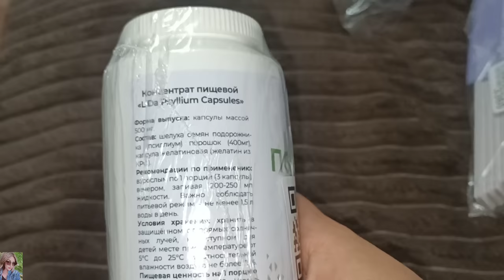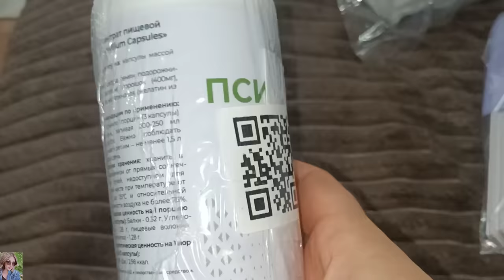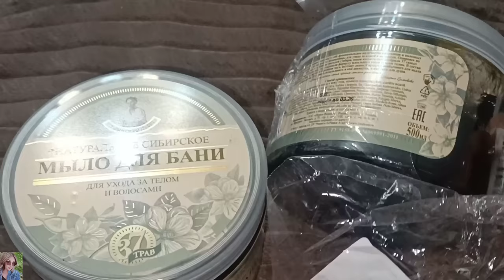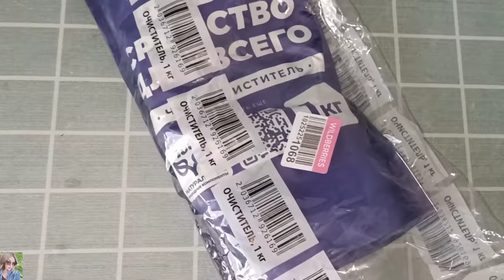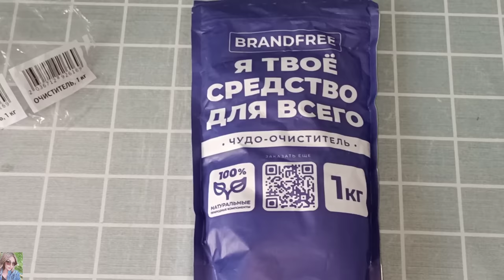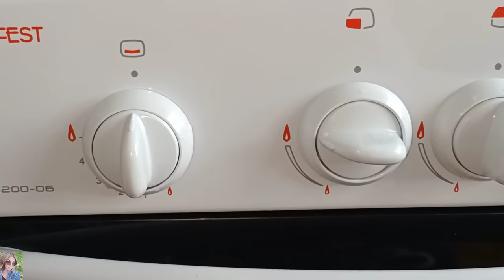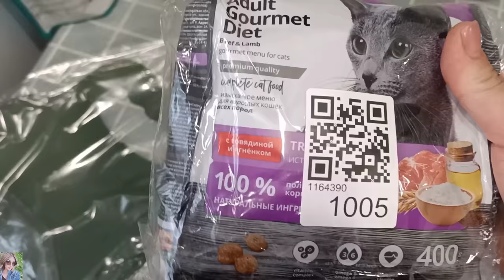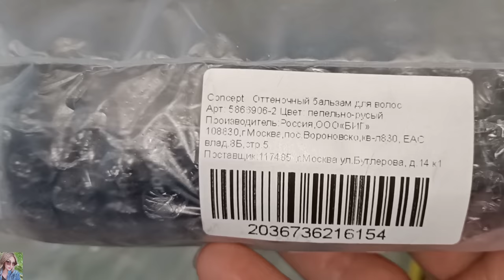ПОКУПКИ ВАЙЛДБЕРРИЗ И ОЗОН / ЛЮБИМЫЙ BRANDFREE 🥰 МОТИВАЦИЯ НА УБОРКУ👌🏼 ЛУЧШАЯ ТОНИРОВКА ДЛЯ ВОЛОС 😱😍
ВСЕМ ПРИВЕТ!!
В этом видео покажу удачные покупки на вайлдберис и озон. Интересные и бюджетные находки, одежда, мангал, пятновыводитель очиститель Brandfree, мотивация на уборку и многое другое!